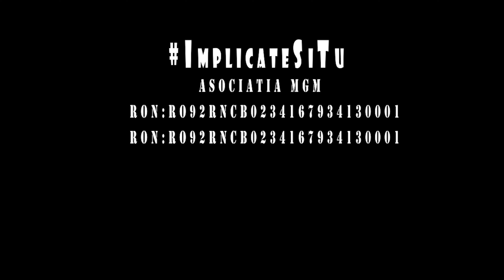Am făcut fântână pentru o familie cu 4 copii- Asociația Misionând Generația de Mâine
💦 Apa. Sursa vieții...

💧 Fie că vrei să o bei, fie că speli vasele, fie că vrei să gătești sau să uzi în grădină, sursa de apă e vitală.

‼️ Pentru familia de față, sursa apei era un necesar imediat.

👨‍👩‍👧‍👦 Tatăl grav bolnav, la pat( ciroză) și familia fără nici o sursă de venit.

🚰 În puținul lor, Dumnezeu a pus un izvor de binecuvântare. Un izvor pe care-l vor ține minte tot restul vieții.

🌅 Dumnezeu este un izvor nesecat de binecuvântări.

⛲ El este fântâna cu ape vii!

🙏🏻 Mulțumim pentru faptul că urmăriți activitatea noastră.